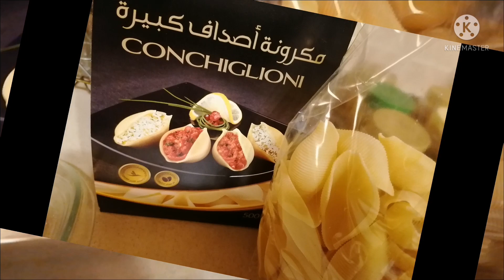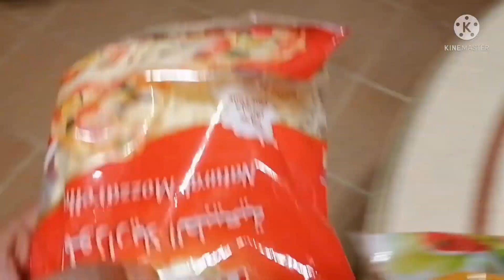HOW TO MAKE ARABIC MACARONI FOOD YUMMY || SIMPLE RECIPE |Inday cess tv